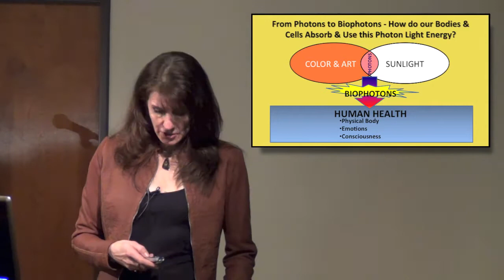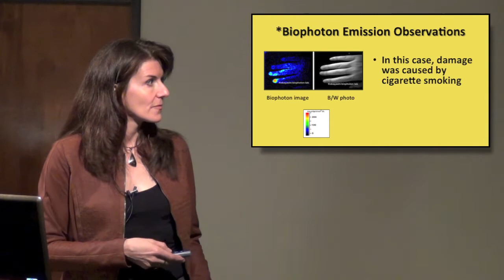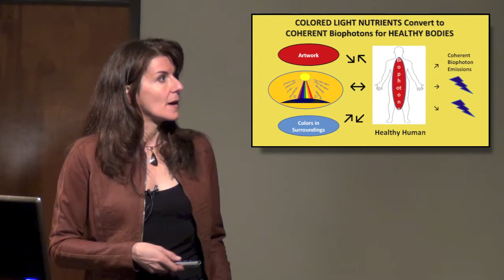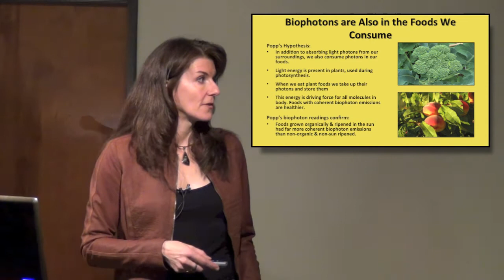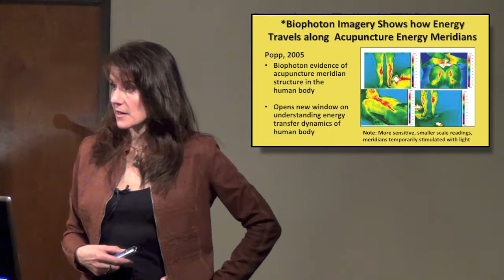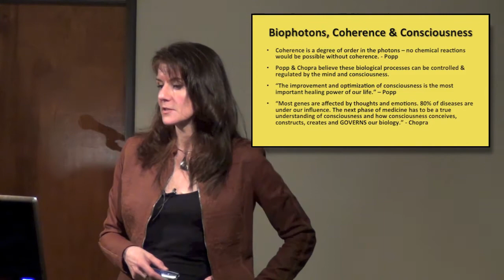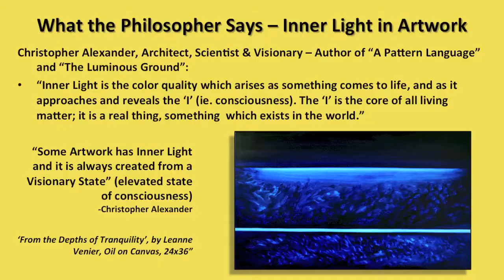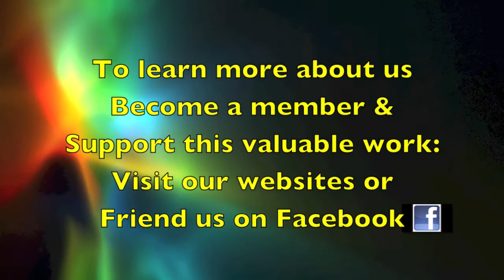Leanne Venier, "Color, Consciousness & Healing" Pt 2 of 3, INACS & IONS-Austin 2013-01-15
"Color, Consciousness & Healing; The Healing Effects of Color, Light, and Art"
with Leanne Venier, B.S.M.E, C.P. AOBTA

Part 2 of 3: "How Color and Light Influence our Biophotons and the Healing Effects of Artwork"

Co-hosted by the Institute of Neuroscience and Consciousness Studies & IONS Austin

Tuesday, January 15, 2013, 6:30 p.m.

**WATCH IN FULLSCREEN HD for best Video Quality -- Please to learn more about the Healing Effects of Color, Light & Art.

Award-winning artist, scientist, and color therapist Leanne Venier discusses the healing effects of color, light frequencies, and art and how these relate to elevated consciousness. The talk addresses:

*How our bodies absorb and use color and light frequencies;
*Latest scientific research and current medical applications for treating cancer and other illnesses using color and light;
*New studies and technology that support healing of Alzheimer's, Parkinson's, autism, and other diseases and disorders;
*The science behind the healing effects of certain types of artwork;
*Why we need all the color frequencies found naturally in sunlight for optimum health;
*What are biophotons and why they are so important to optimal health and wellbeing;
*How color and consciousness are connected;
*Color attributes and how we can use them every day to prevent and heal illness.

"I've always been interested in how various colors are tied into our psyche and, more importantly, how they affect us on the physical and emotional levels," says Venier. "We are, in fact, so influenced by color that by simply noticing which colors we're drawn to at any given time, we can gain insight into where and how we need to bring balance back into our lives."

Leanne Venier was a mechanical engineer designing submarines until a lifelong passion for healing and knowledge about consciousness drew her to the healing arts. This journey took her to Italy for seven years and back to the United States for advanced training as an acupuncturist and shiatsu practitioner. Six years ago, Venier started painting and left her healing practice to begin working as a professional artist. It is from this diverse background that Venier will present data gathered from 70 years of scientific research into the healing effects of color, light frequencies, and art.

Venier has exhibited her artwork and lectured at major medical centers on the healing effects of color and light frequencies and their role in medicine. She has been interviewed on Austin's KUT and KOOP radio stations as well as NBC-WOAI-TV's San Antonio Living Show in regard to her artwork and its role in using color to heal. She has also served as a color healing consultant for the Austin State Hospital and conducted workshops on the healing effects of color for UT Medicine's Cancer Therapy & Research Center in San Antonio.

INACS is a 501(c)(3) nonprofit organization dedicated to research and public education in human consciousness.

For more information on the Austin Community Group of the Institute of Noetic Sciences, please

This video was produced by Robert Price, Ph.D., President of INACS